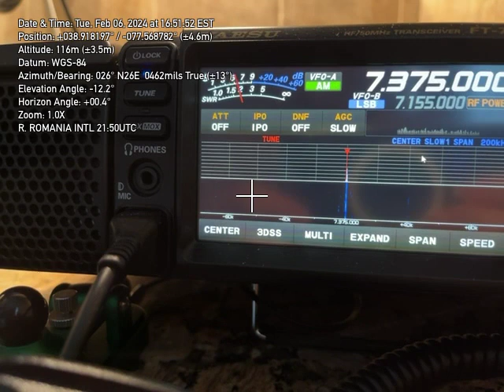Radio Romania Intl - 7375kHz AM